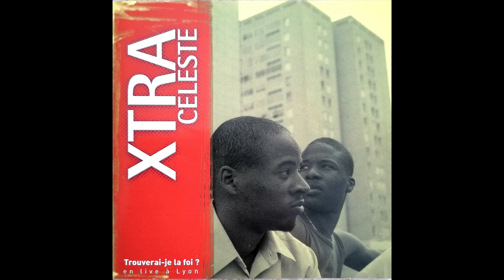05 Ne Me Le Reprochez Pas ! (Xtra Celeste)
💿 Extrait de l’album “Trouverai-je la foi”.

Prise de son → Claude Deleuze assisté de Luc Giraud.
Rerecording réalisés au Studio de la Cave (Lyon 8ème) pendant les mois d'avril et mai 2002.
Mixage → Claude Deleuze, Mathy et Emmanuel Bouton
Musicien additionnel → Jean-Luc Cusey (claviers)
Mastering → Stéphane Martinet / Chic Studio, Voiron.
Produit par → Jean-Marc Lespect & Xtra Celeste pour Besaou Productions.
Musique → Emmanuel Bouton, Mathy Bouton, Grégory Lerigab, Fabrice Bouton.
Paroles → Emmanuel Bouton, Mathy Bouton, Grégory Lerigab, Fabrice Bouton, Melissa Vadeleux.
Arrangements → Mathy, Emmanuel Bouton et David H.

Enregistré en live les 31 mars et 1er avril 2002 à l'Eglise Protestante Evangélique 18 rue Pierre Sonnerat 69008 Lyon.

XTRA CELESTE →
Saxophone ténor : Jonathan C.
Saxophone alto : Mathy B.
Trompette : Pierre B.
Pianos : Gilles M.
Basse et guitare : David H.
Batterie : Emmanuel B.
Choristes : Mélissa Vadeleux, Christelle Doy, Myriam Piaget, Jérémy Agésilas, Flora Sely.